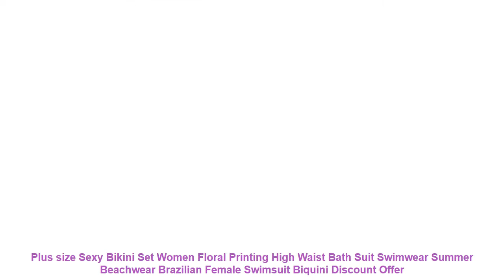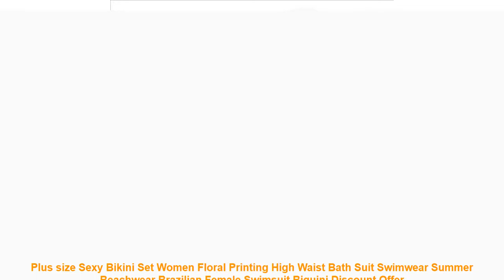Plus size Sexy Bikini Set Women Floral Printing High Waist Bath Suit S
Cheap Plus size Sexy Bikini Set Women Floral Printing High Waist Bath Suit Swimwear Summer Beachwear Brazilian Female Swimsuit Biquini with Free Worldwide Shipping!  Check Discount Price

Attention Please : To Make sure you get the right size. please refer to our size chart before buying.
1-3 cm error is acceptable; Thanks for your understanding.
2019 Plus Size Sexy Bikini Set Women High Cut Bathing Suit
100% Brand New and High Quality !
2019 Sexy Bikini Set Women Floral Printing High Waist Bath Suit 2 Pieces
2 Colors Match
Buying 2 Pieces will save $4 !
DETAILS SHOW
Every detail is important and We work hard.
Brand Story
Feedback : Dear . after receiving your package. please kindly leave a positive 5 starts feedback to us. Its very important for us and keeps us move forward.
You can find out better products from our store.
Thanks again for positive feedback and have a good day !
We will solve it for you and contact the Third Party Logistics. So. please let us know your thoughts and questions.
Different places have different ways of logistics. and the logistics of the time there are different. please click the Shipping & Payment. and choose the regions and then. view logistic information.
We sincerely hope that we will provide you with excellent service. item after receiving it. We will solve it at once for you.
Item Type: Bikinis Set
Gender: Women
Waist: High Waist
Support Type: Wire Free
With Pad: Yes
Pattern Type: Floral.Print
Model Number: B30
Material: Polyester
Fit: Fits larger than usual. Please check this stores sizing info
Item Type: Plus Size Bikini Set
Beachwear: Bathing Suit 2 Pieces
Swimwear: Bathing Suit
Color: Floral
Size: XL . 2XL . 3XL . 4XL
1-3 cm error is acceptable; Thanks for your understanding.
2019 Plus Size Sexy Bikini Set Women High Cut Bathing Suit
100% Brand New and High Quality !
2019 Sexy Bikini Set Women Floral Printing High Waist Bath Suit 2 Pieces
2 Colors Match
DETAILS SHOW
Brand Story
You can find out better products from our

Others Sports Clothing  Videos :
Sexy Low Waist Bikini 2019 Women Swimsuit Femme Print Swimwear Brazilian Bikini Set Female Bathing Suit Bathers Swimming Biquini =